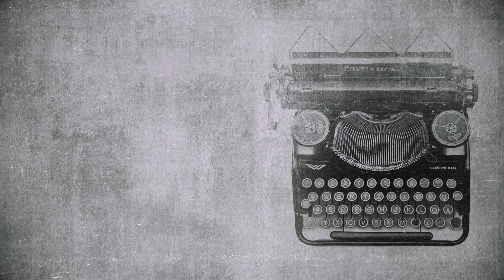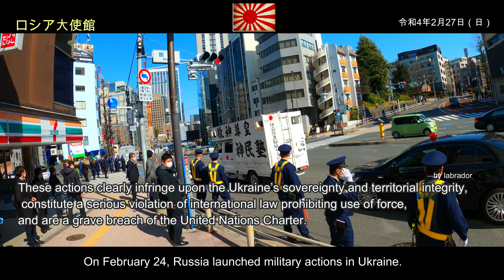令和4年 ウクライナ問題★★強盗国家ロシア★★街宣車活動 右翼団体令和のサムライ。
強盗国家ロシア💢
ウクライナ問題

2月24日、ロシアが、ウクライナへの軍事行動を開始しました。
この軍事行動は、明らかにウクライナの主権及び領土の一体性を侵害し、武力の行使を禁ずる国際法の深刻な違反であり、国連憲章の重大な違反です。力による一方的な現状変更は断じて認められず、これは、欧州にとどまらず、アジアを含む国際社会の秩序の根幹を揺るがす極めて深刻な事態であり、我が国は最も強い言葉でこれを非難します。ロシアに対し、即時に攻撃を停止し、部隊をロシア国内に撤収するよう強く求めます。

On February 24, Russia launched military actions in Ukraine.
These actions clearly infringe upon the Ukraine’s sovereignty and territorial integrity, constitute a serious violation of international law prohibiting use of force, and are a grave breach of the United Nations Charter. Any unilateral change of the status quo by force is totally unacceptable. This is an extremely serious situation that shakes the foundation of international order not only in Europe but also in Asia. Japan condemns the actions in the strongest terms. Japan strongly urges Russia to cease the attack and withdraw its forces back to Russian territory immediately.